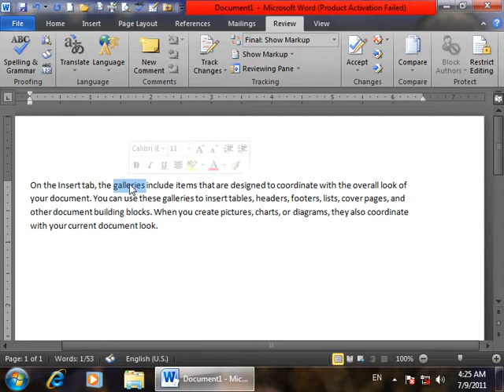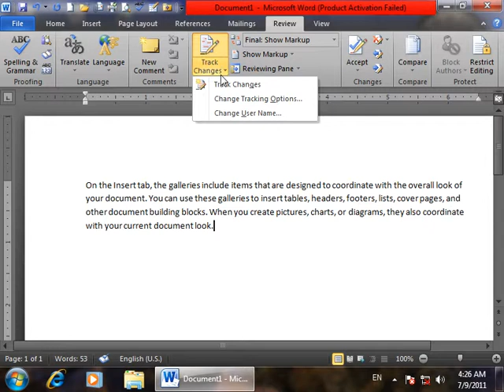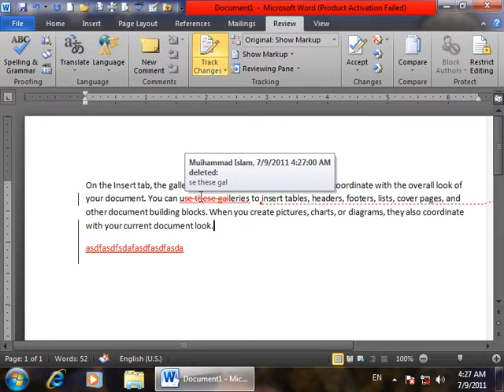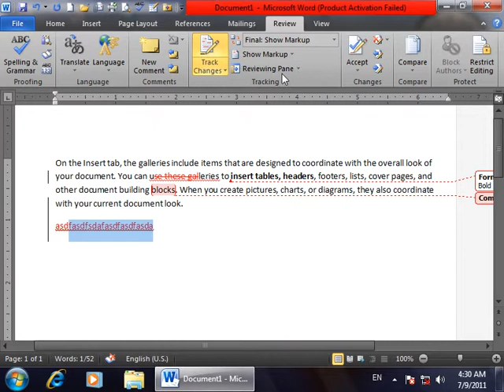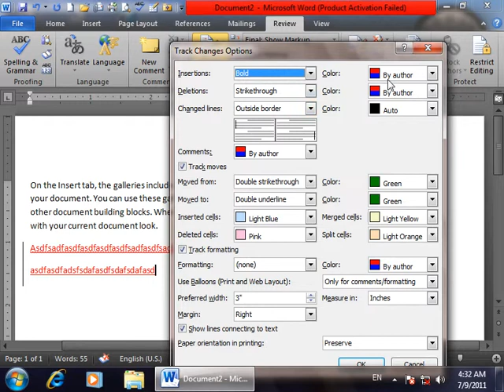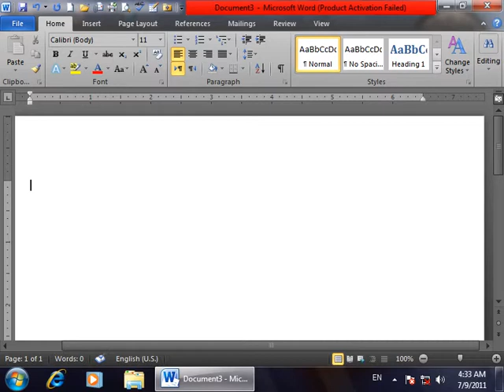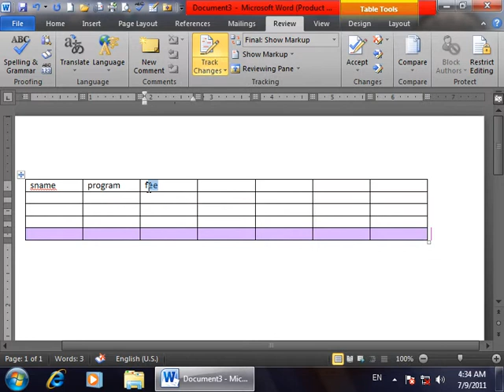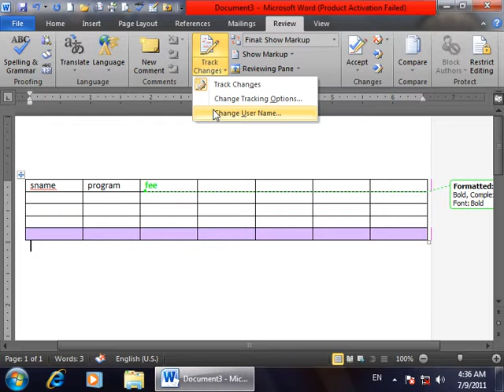16 DayMicrosoft Word2010